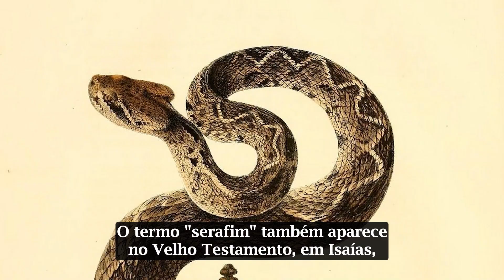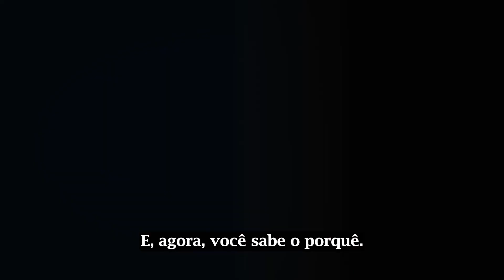Por que Isaías se referiu às Hostes Celestiais como "Serafins"? (KnoWhy 645)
Agradecemos por juntar-se a nós na Central das Escrituras!
Esperamos que tenham apreciado o conteúdo, para ler o artigo completo em nosso website, clique aqui:

“KnoWhy”, um trocadilho em inglês que significa “Saiba o porquê” é uma série de artigos e vídeos criados por Lynne Wilson, co-fundadora da Central das Escrituras, sobre dúvidas frequentes de leitores das escrituras.